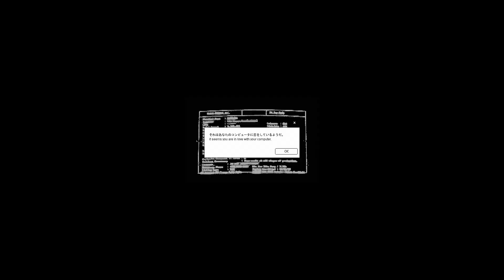ｔｈє ｐｒｅｓｓｅｄ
Earl Sweatshirt - Off Top